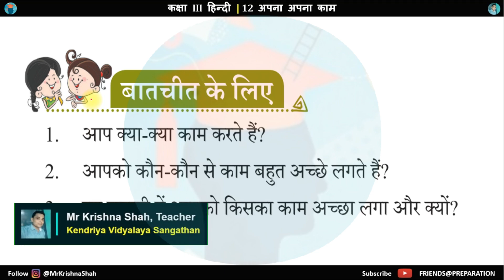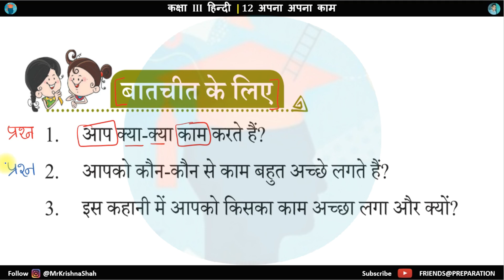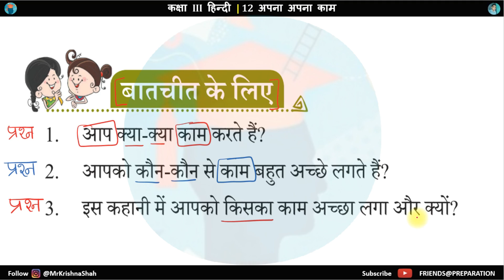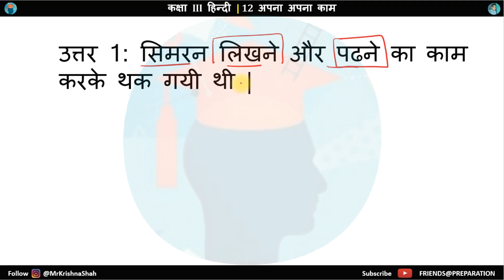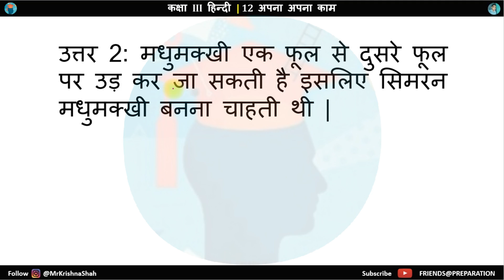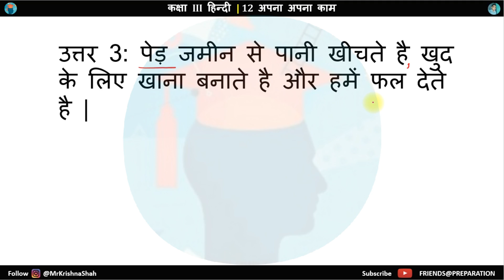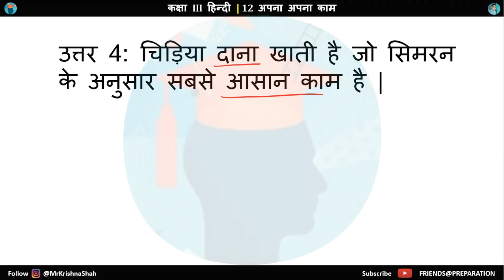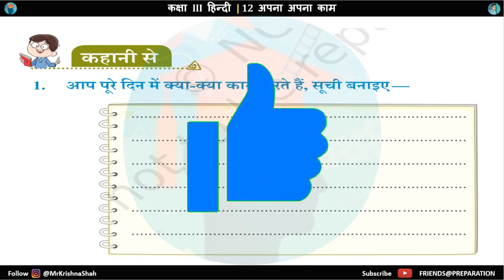अपना अपना काम - कक्षा 3 हिंदी (वीणा) | प्रश्न-उत्तर व्याख्या 📚 Class 3 Hindi Veena - Question Answer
📚 अपना अपना काम - कक्षा 3 हिंदी (वीणा) | प्रश्न-उत्तर व्याख्या 🎓

नमस्ते दोस्तों! 👋
इस वीडियो में हम कक्षा 3 की हिंदी पाठ्यपुस्तक 'वीणा' के अध्याय 'अपना अपना काम' के प्रश्न-उत्तर को विस्तार से समझाएंगे। यह कहानी हमें जिम्मेदारी, परिश्रम और सभी के काम की महत्ता सिखाती है।

🔍 वीडियो में क्या मिलेगा?
1️⃣ अध्याय का संक्षेप में सारांश
2️⃣ सभी प्रश्नों के विस्तृत उत्तर
3️⃣ कठिन शब्दों के अर्थ और व्याख्या
4️⃣ महत्वपूर्ण शिक्षाप्रद बातें

💡 यह वीडियो क्यों देखें?
यह छात्रों को न केवल परीक्षा की तैयारी में मदद करेगा, बल्कि उनके लेखन और समझने की क्षमता को भी मजबूत करेगा। अभिभावकों और शिक्षकों के लिए भी यह वीडियो उपयोगी है!

📢 आपकी मदद के लिए यहाँ हैं!
यदि कोई सवाल है, तो कमेंट करें। हम आपके सवालों का जवाब देने के लिए हमेशा तैयार हैं! 😊

Facebook for more insightful content.
for valuable educational discussions.

अपना अपना काम  - Apna apna kam Class 3 Hindi Veena,
अपना अपना काम , Apna apna kam Class 3 Hindi Veena,अपना अपना काम - कक्षा 3 हिंदी (वीणा) | Educational Video, 🎓
, Class 3 Hindi Chapter Explanation | Veena Hindi Chapter | Apna Apna Kam Story